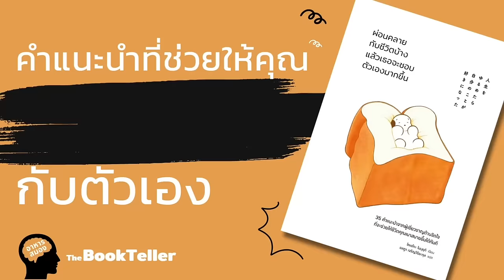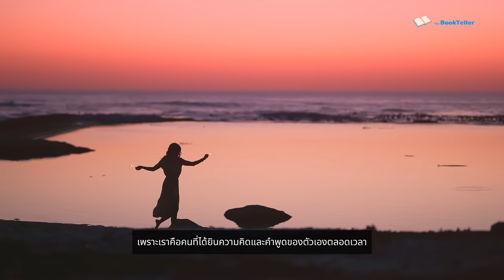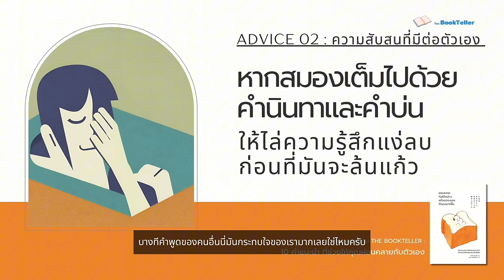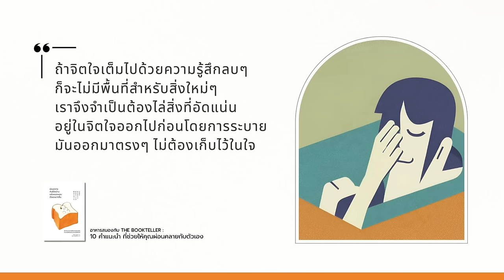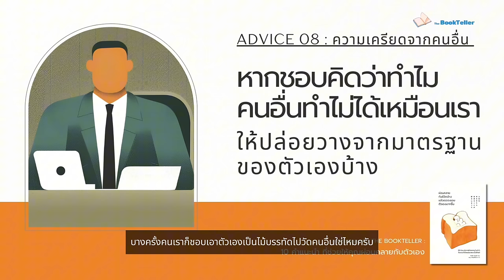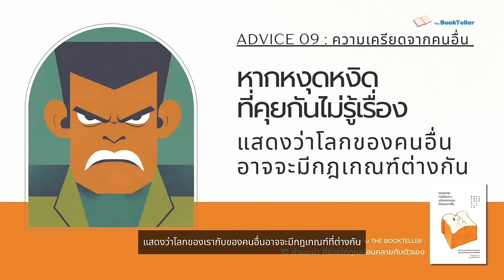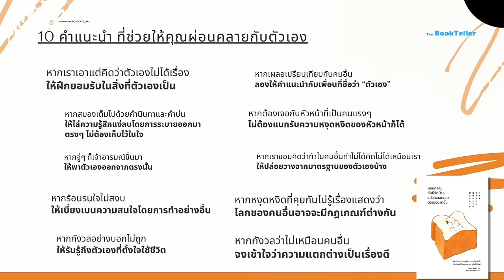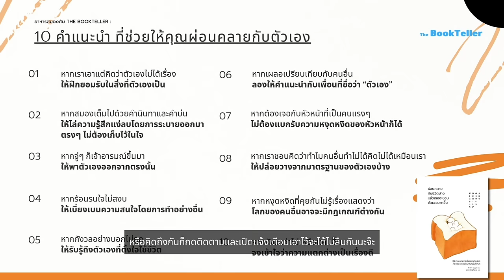10 คำแนะนำง่ายๆ ที่ช่วยให้คุณผ่อนคลายกับตัวเอง | อาหารสมอง The BookTeller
10 คำแนะนำง่ายๆ ที่ช่วยให้คุณผ่อนคลายกับตัวเอง

อาหารสมองในตอนนี้จะชวนคุณมาคุยถึง สิบคำแนะนำในแบบง่ายๆ
จากผู้เชี่ยวชาญด้านจิตใจ ที่จะช่วยให้ชีวิตของคุณเบาสบายขึ้นได้ทันที
ที่คัดมาจากหนังสือเล่มเล็กๆ น่ารักๆ ที่ชื่อว่า
"ผ่อนคลายกับชีวิตบ้างแล้วเธอจะชอบตัวเองมากขึ้น"

โดยในแต่ละคำแนะนำที่ผมคัดมาก็จะมีตั้งแต่
การคิดว่าตัวเองไม่ได้เรื่อง แคร์คำของคนมากเกินไป
ร้อนจนไม่สงบ หงุดหงิด ชอบเปรียบเทียบ ใจมีความกังวล เป็นต้น
คำแนะนำเหล่านี้ มีจุดประสงค์เพื่อให้ใจของเราเบาสบาย
เมื่อใจของเราเบาสบายชีวิตก็จะเต็มไปด้วยเรื่องดีๆ

Source :
หนังสือ ผ่อนคลายกับชีวิตบ้างแล้วเธอจะชอบตัวเองมากขึ้น
เขียนโดย โคเซโกะ โนบุยุกิ
สำนักพิมพ์ WeLearn